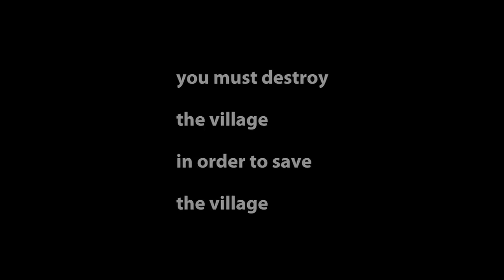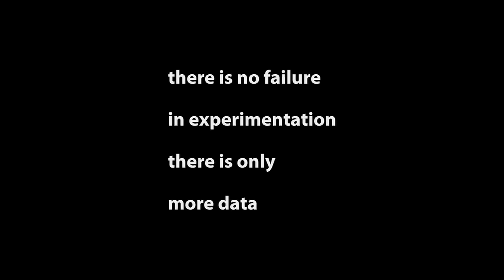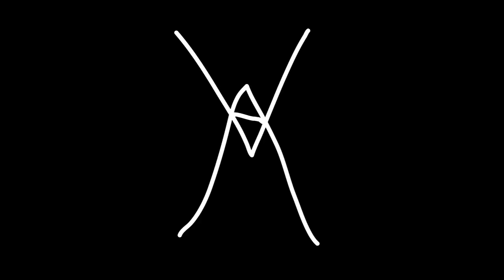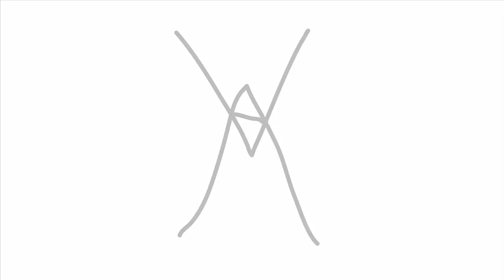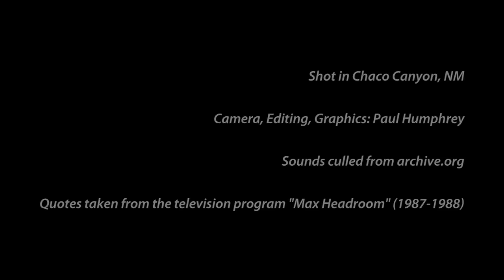Paul Humphrey: Inversions (2011)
HDV - Shot in Chaco Canyon, NM - Camera, Editing, Graphics by Paul Humphrey - Sounds culled from archive.org - Quotes taken from the television program "Max Headroom" (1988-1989)